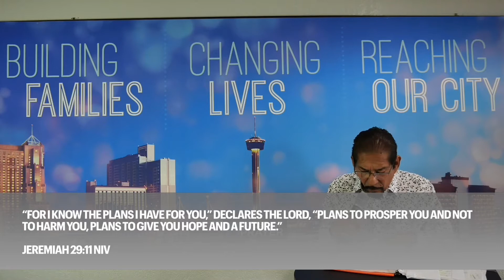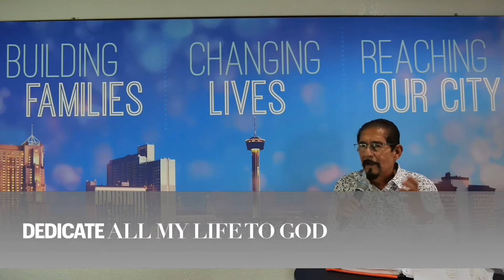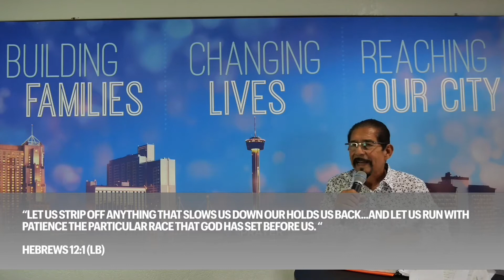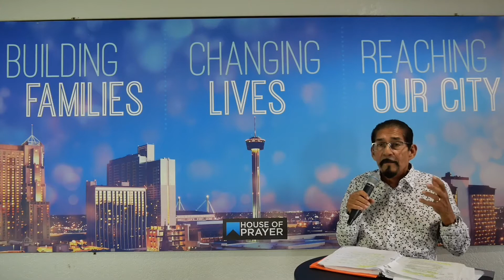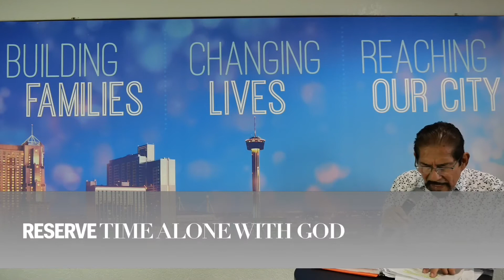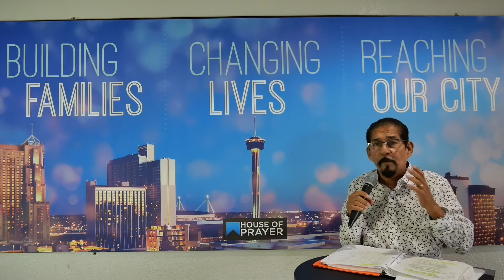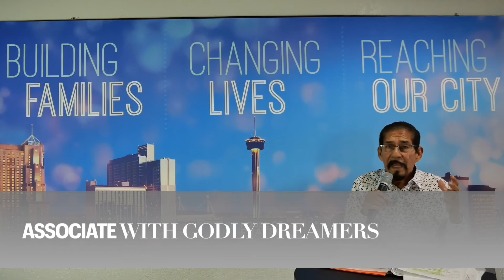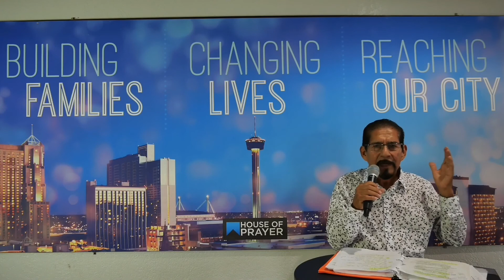Church Online | God's Dream For Your Life - 7/5/20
Thanks for joining us for Church Online!
Today, Apostle Armando shares an encouraging message titled, "God's Dream For Your life". We hope you are blessed and experience God's presence wherever you are tuning in.

You can follow our worship team @hopworshipsa
And Young Adult ministry Limitless @hoplimitless

Worship Set:
Grace Like A Wave - Elevation Worship
Raise A Hallelujah - Bethel Music
King Of My Heart - Bethel Music